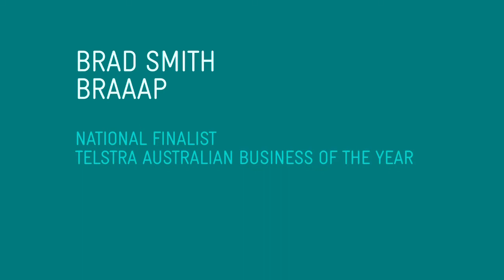How braaap Became a Success Story Ad - Telstra Business Award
See who wins the 2013 Telstra Australian Business and hear the inspirational stories behind the National Finalists.
Monday 9th September, 10:30PM (EST), Sky News Business Channel 602.